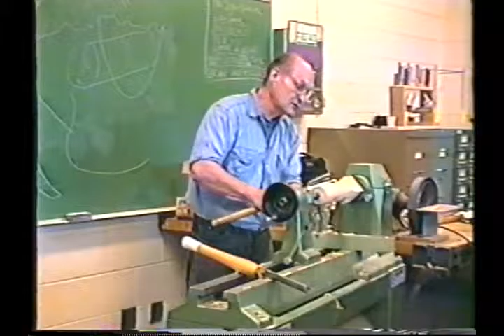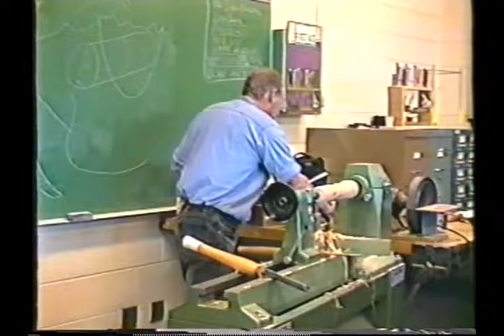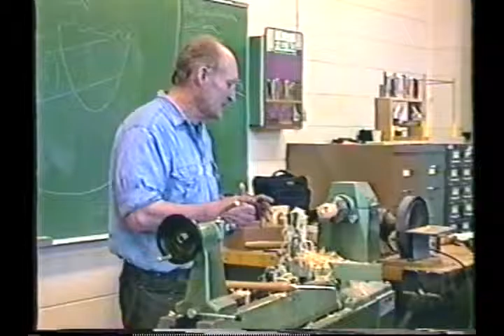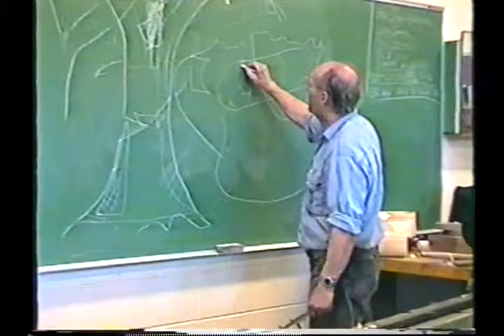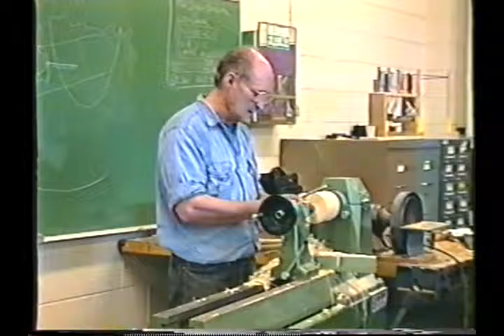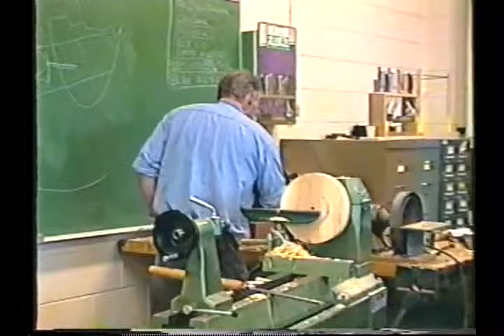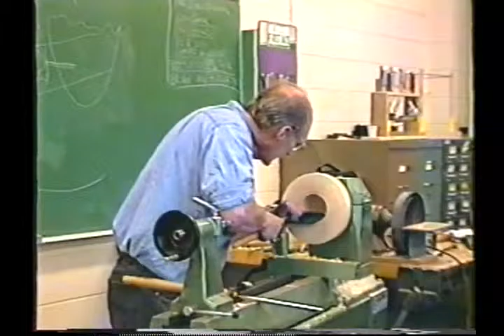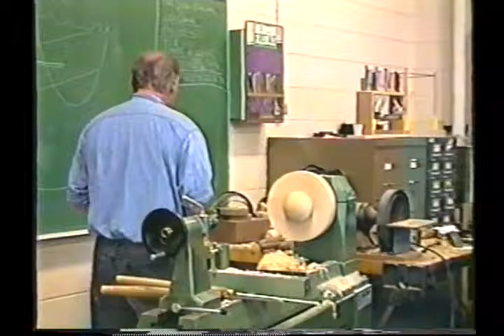SPSW 030 Spheres at Symposium Johannes Reiber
Johannes Reiber shows how to turn a sphere.